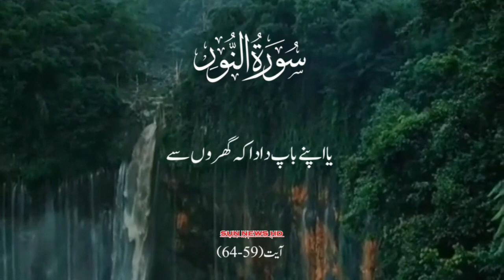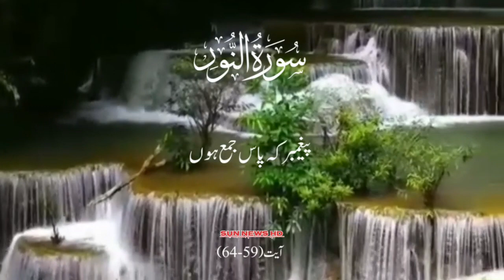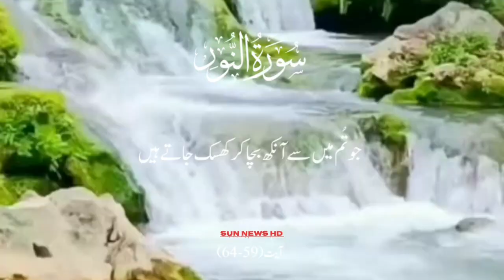suraha noor | quran pak | sun news hd | سورت النور | best voice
Surat noor
Quran
Ramzan
Ramzan mubrak